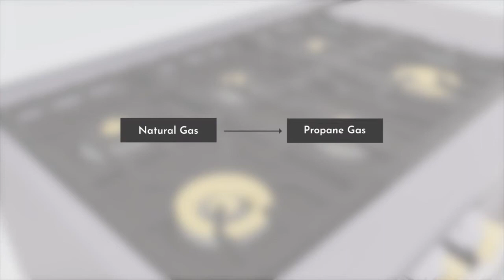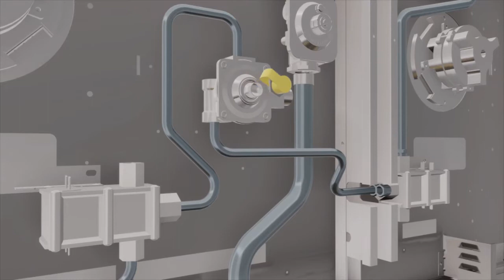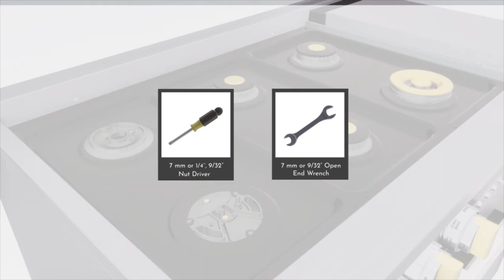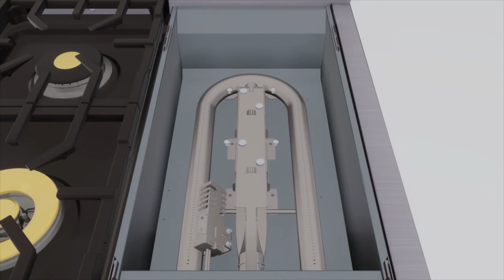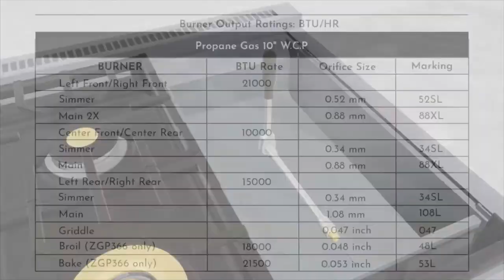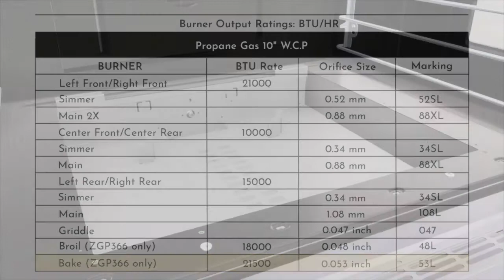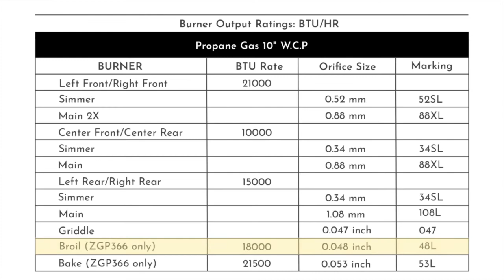Monogram Gas Conversion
The purpose of this video is to demonstrate the gas conversion from natural gas to Liquid propane gas . This video will cover Monogram Professional  Range models and Monogram Professional  Range Top models .